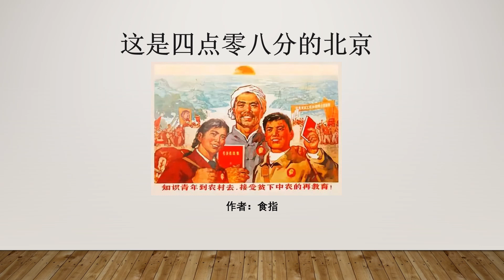这是四点零八分的北京 作者 食指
《这是四点零八分的北京》是现代诗人食指于1968年底创作的诗歌。此诗写的是知青“上山下乡”，离开家园的场景，诗人抓住火车开动这一时刻，把远离父母家乡的惜别之情，对未来命运的忧虑和恐慌，都汇聚在“四点零八分”这一瞬间，使这一瞬间浓缩了一个特定时代的重大历史内涵。